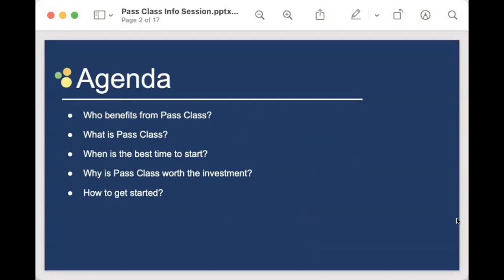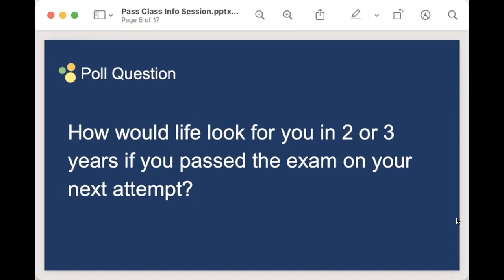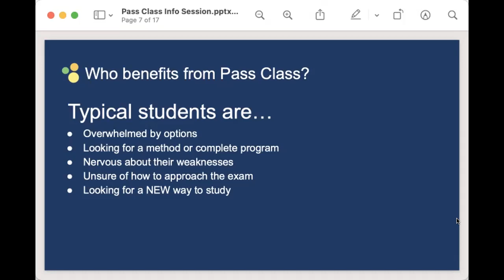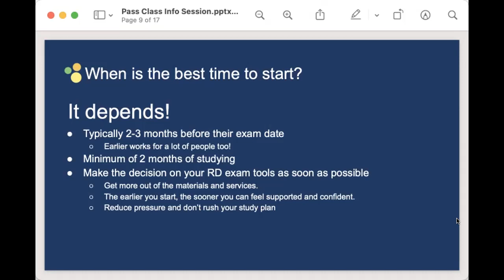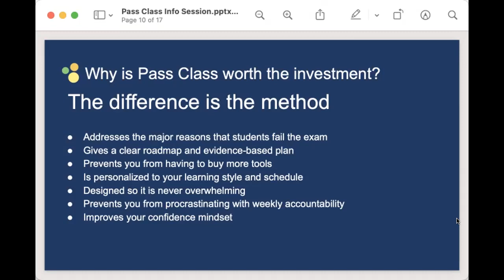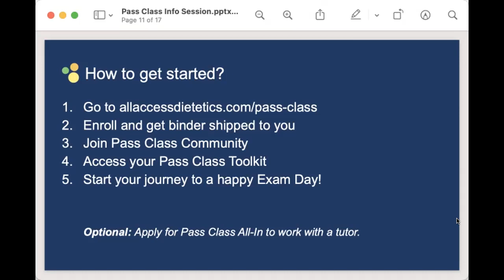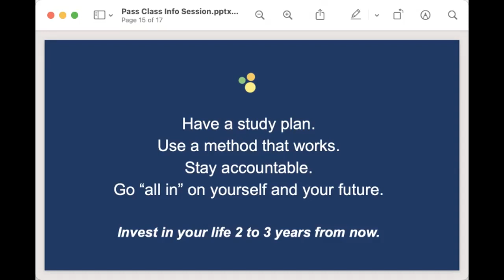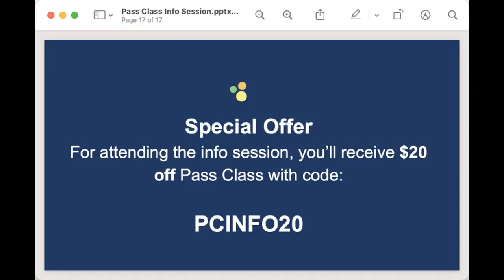Pass Class Info Session - July 2022